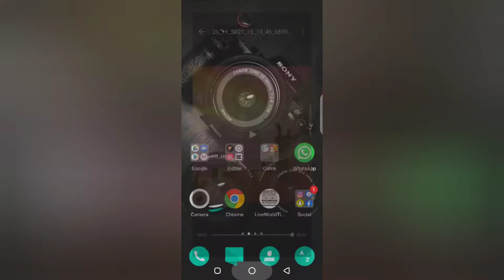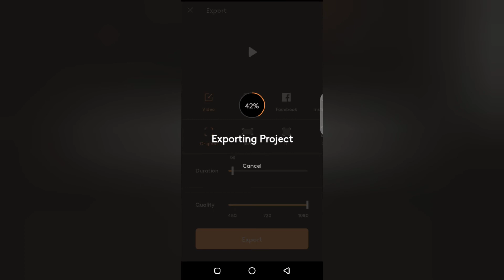How To Make Motion Image In One Click ! Motionleap 2022 !! ( Pixaloop )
How To Make Motion Image In One Click ! Motionleap 2022

. . . . . . . . . . . .  Pixaloop . . . . . . . . . . . . . . . . .

Is video me apko best photo Editing or video Editing k bary me bataya ja raha hai ..
jo ap k bohut kam askhti hai .photo ko video me kaise bany ( chalta hoa photo )

Agr video achi lagi ho to channel ko subscriber or bell icon ko press karna na bhuliya ga taky ap ka pas humhari aana wali har video jo apky kam asakhti hai oski notification mil jya ...